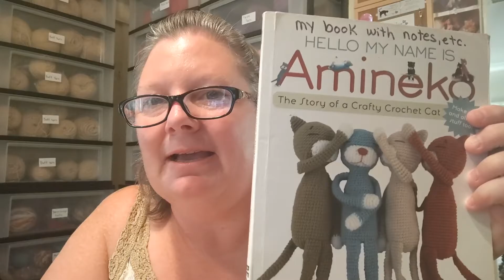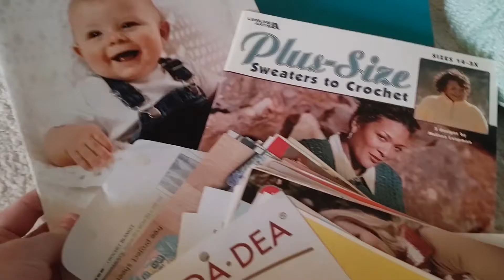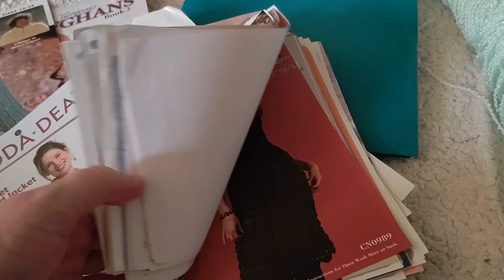Video #8: Scrappy Goodness